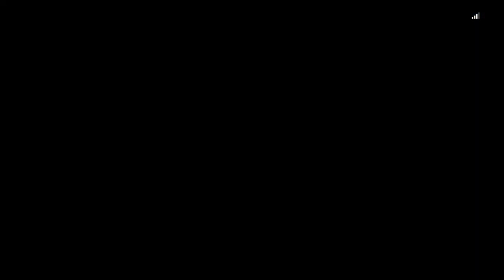Best Hero Capital Supremacy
Heros on Capital Supremacy